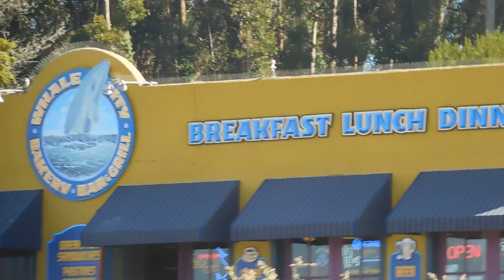How to get to Davenport beach (Dirt Parking Lot)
It can be a bit difficult to find Davenport beach if you've never been there before. There are two routes down to the beach. One is a path across from the Roadhouse Hotel The other is from a dirt parking lot located across the street from the Whale City restaurant. There is more parking available at the dirt parking lot and you don't have to cross busy highway 1, but it's a bit more difficult to make it down. This video shows how to get to Davenport beach from the dirt parking lot.